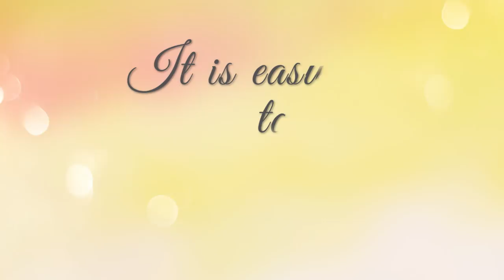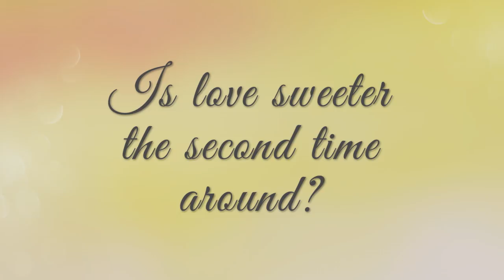This Time I'll Be Sweeter Full Trailer with Video Greetings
Plot:
A young love blossomed between Erika and Tristan and one ended up getting hurt.A circumstance cause them to cross their path.
Will Erika be willing to risk her heart again?
Can love be sweeter the second or third time around?

Genre: Romance

Cast: Barbie Forteza, Ken Chan,
Also starring: Thea Tolentino, Kim Rodriguez, Akihiro Blanco, Hiro Peralta, Ara Mina, Rey "PJ" Abellana, Yayo Aguila, Neil Ryan Sese, Jai Agpangan, Rosalind Wee, Fiona Yang, Khaki Ramirez

Directed by: Joel C.  Lamangan
Theatrical Release: November 8

Produced and Distributed by: Regal Entertainment Inc.